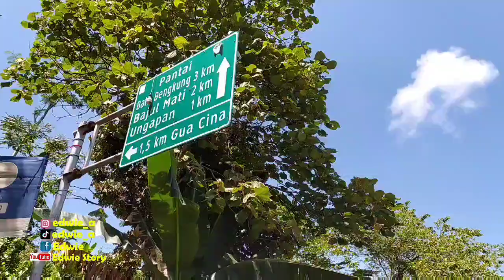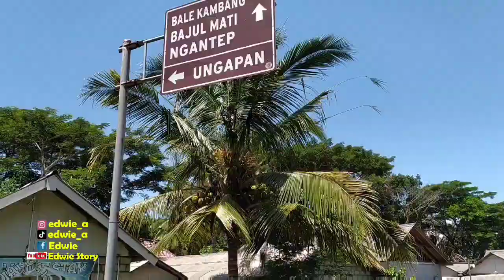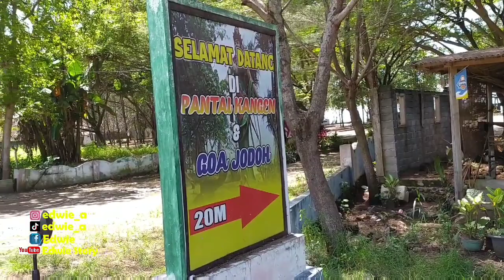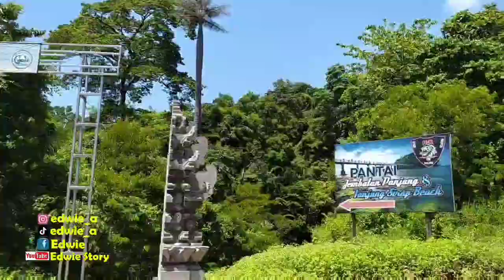Jalur Lintas Selatan (JLS) Malang-Blitar Terbaru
Jalur Lintas Selatan (JLS) masih terus dalam tahap pembangunan. Saat ini sudah sampai di perbatasan Malang - Blitar